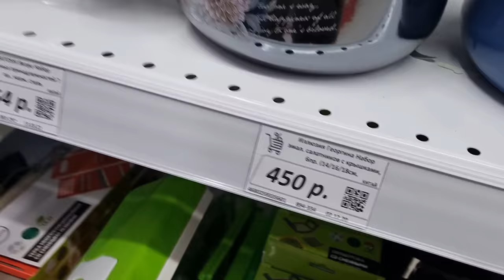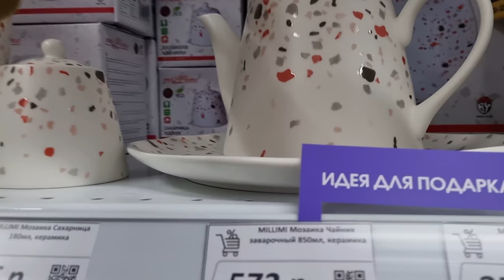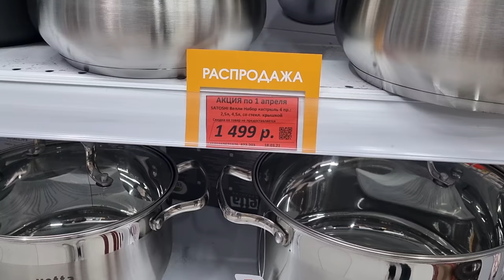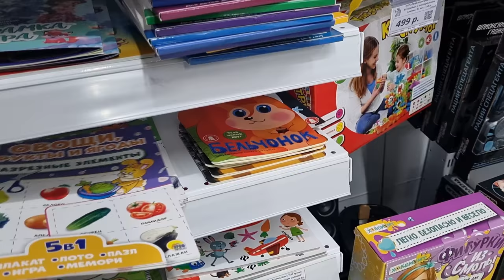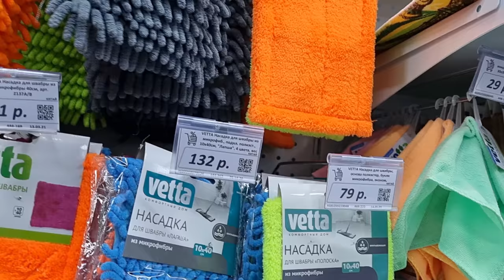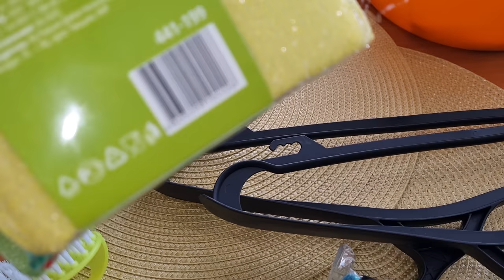Влог👨‍👩‍👧‍👦 бо ай сари нав кудак шидум🤣 хамаш хотира мемона дар канал🥰🤗харид ва пицца😋